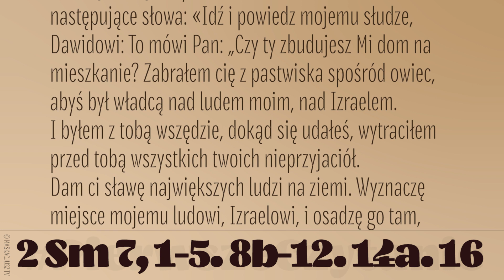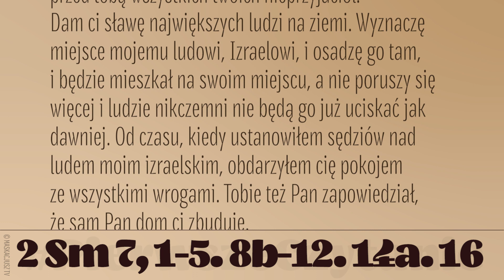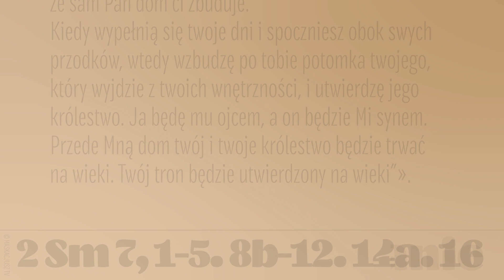PierwszeCzytanie | 24 grudnia 2019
24 grudnia 2019
(2 Sm 7, 1-5. 8b-12. 14a. 16)
Czytanie z Drugiej Księgi Samuela
Gdy król Dawid zamieszkał w swoim domu, a Pan poskromił dokoła wszystkich jego wrogów, rzekł król do proroka Natana: «Spójrz, ja mieszkam w pałacu cedrowym, a arka Boża mieszka w namiocie». Natan powiedział do króla: «Uczyń wszystko, co zamierzasz w sercu, gdyż Pan jest z tobą».
Lecz tej samej nocy Pan skierował do Natana następujące słowa: «Idź i powiedz mojemu słudze, Dawidowi: To mówi Pan: „Czy ty zbudujesz Mi dom na mieszkanie? Zabrałem cię z pastwiska spośród owiec, abyś był władcą nad ludem moim, nad Izraelem. I byłem z tobą wszędzie, dokąd się udałeś, wytraciłem przed tobą wszystkich twoich nieprzyjaciół.
Dam ci sławę największych ludzi na ziemi. Wyznaczę miejsce mojemu ludowi, Izraelowi, i osadzę go tam, i będzie mieszkał na swoim miejscu, a nie poruszy się więcej i ludzie nikczemni nie będą go już uciskać jak dawniej. Od czasu, kiedy ustanowiłem sędziów nad ludem moim izraelskim, obdarzyłem cię pokojem ze wszystkimi wrogami. Tobie też Pan zapowiedział, że sam Pan dom ci zbuduje.
Kiedy wypełnią się twoje dni i spoczniesz obok swych przodków, wtedy wzbudzę po tobie potomka twojego, który wyjdzie z twoich wnętrzności, i utwierdzę jego królestwo. Ja będę mu ojcem, a on będzie Mi synem. Przede Mną dom twój i twoje królestwo będzie trwać na wieki. Twój tron będzie utwierdzony na wieki”».